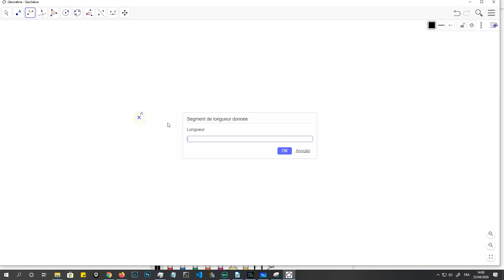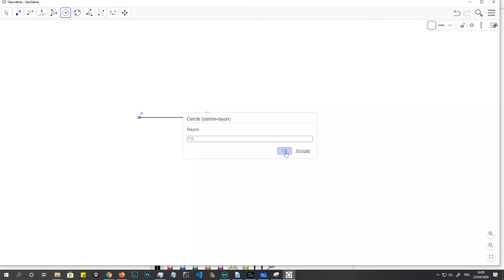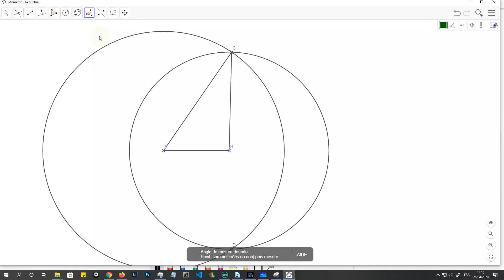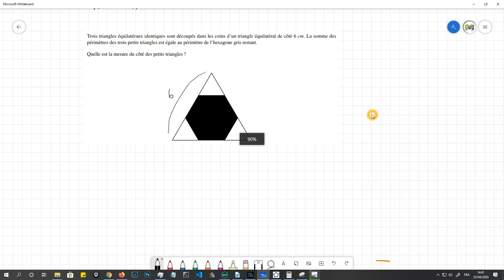Équation - Équation produit 7/9 - 3e - Maths - Confinement 2020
Bonjour les enfants. Séance d'exercices sur les équations.